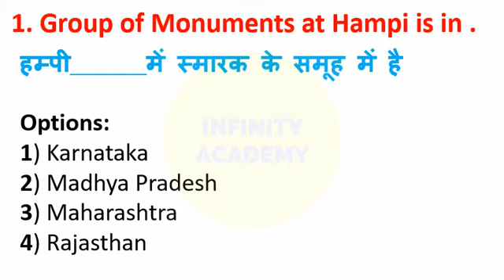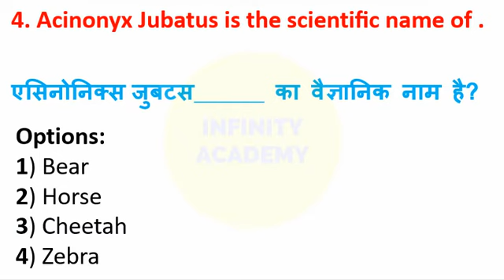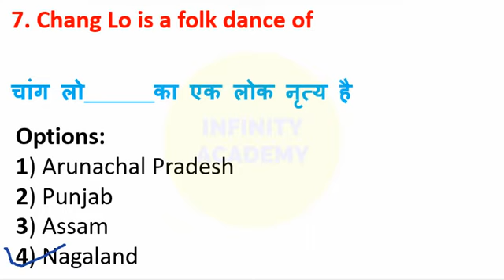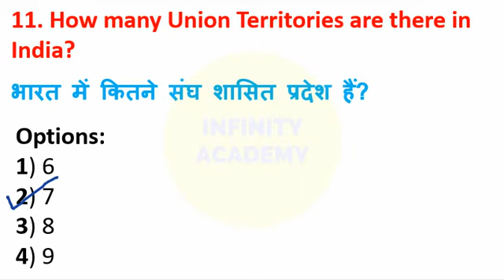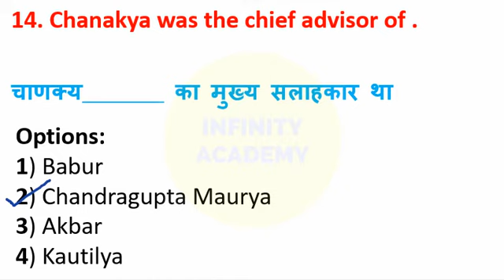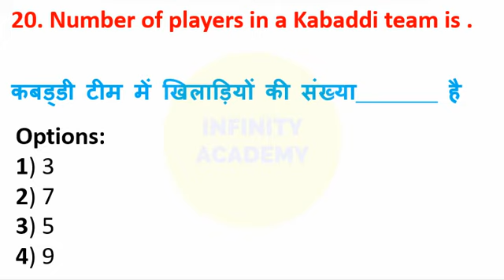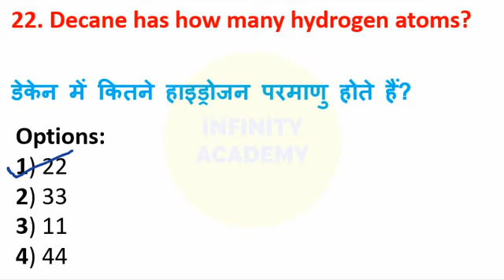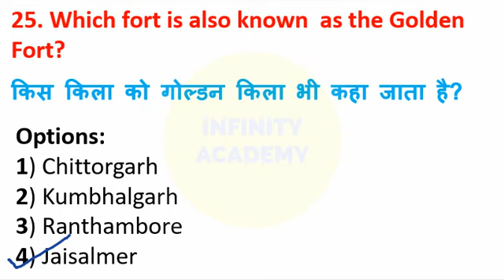SSC CHSL 2018 GK General Awareness most expected MCQ Part 4 in English and Hindi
In this video, I have explained some important questions of GK General Awareness. These questions are important for SSC CHSL exam 2018 and all other ssc exams like ssc cgl,mts. This is part 4 and questions are available in English and hindi.